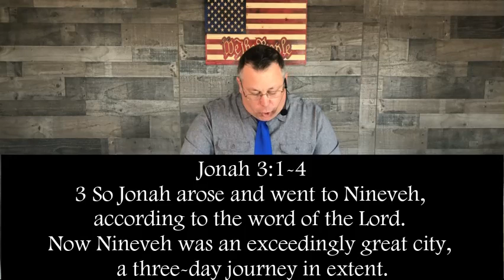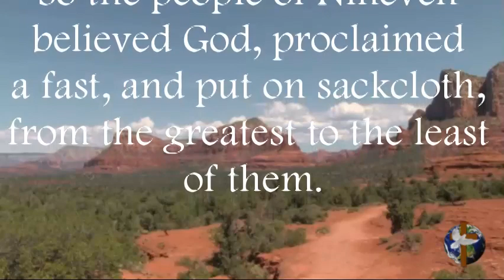Jonah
Ungrateful
Disobedient